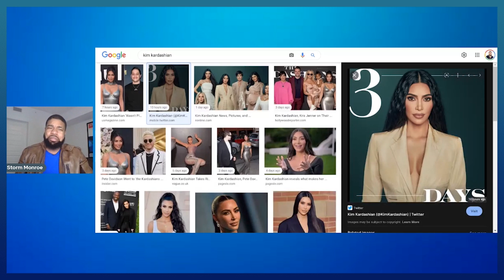KIM KARDASHIAN NEVER WANTS THE REAL S3XTAPE TO COME OUT!(REPLAY)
My Linktree!